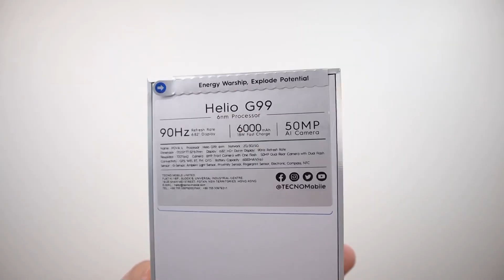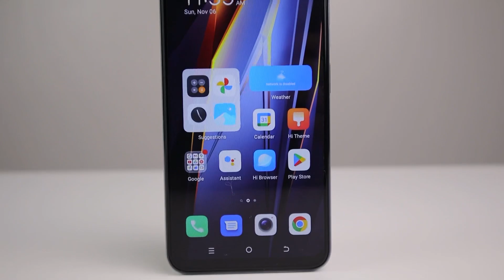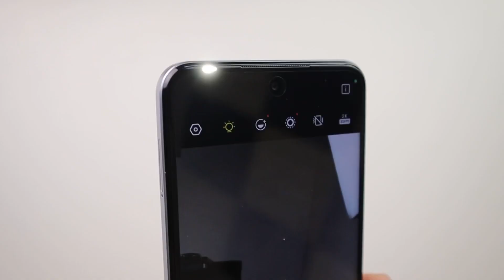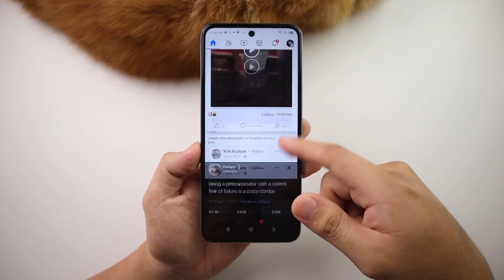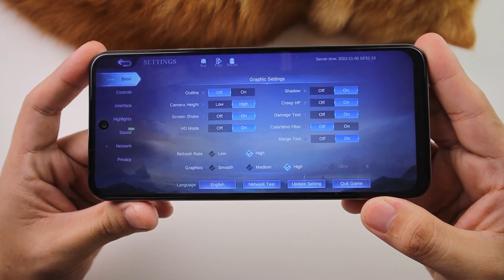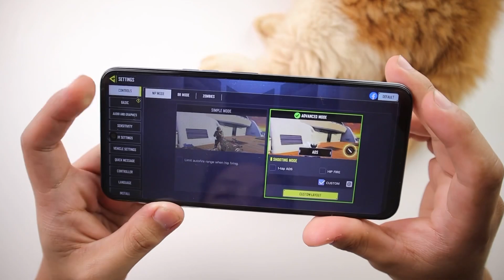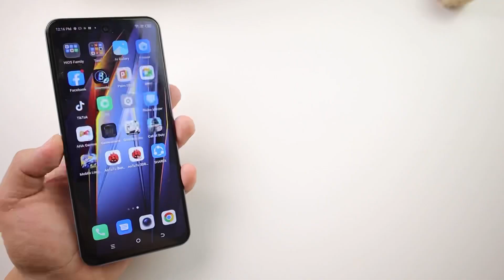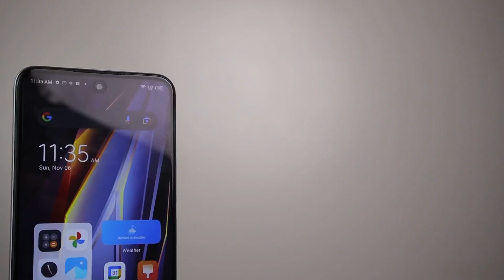BEST 7K PHP IN 2022?! 13GB RAM, 90HZ, HELIO G99 PA!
This is the full review of Tecno Pova 4, The Best 7K Php smartphone in the Philippines at the moment.